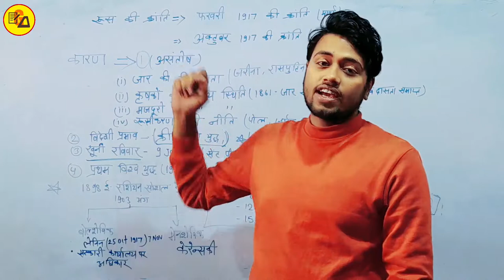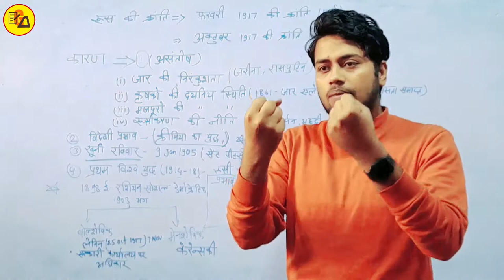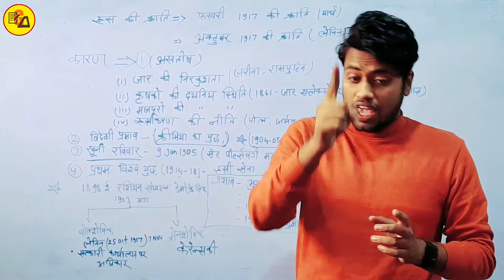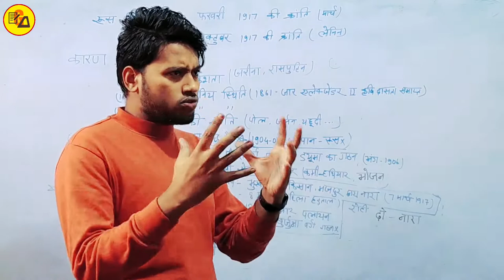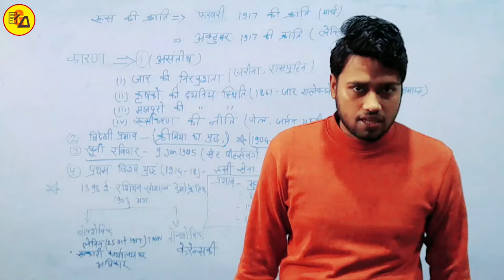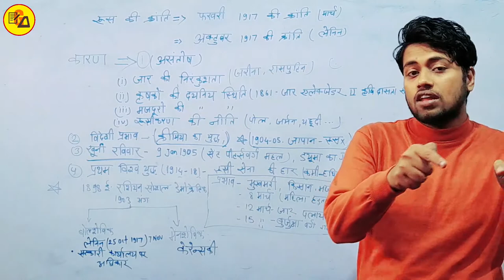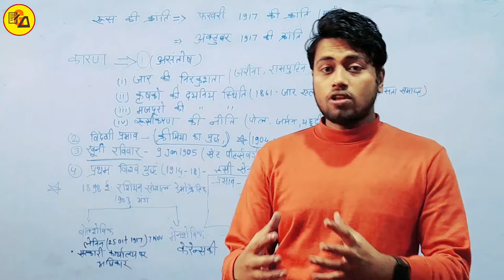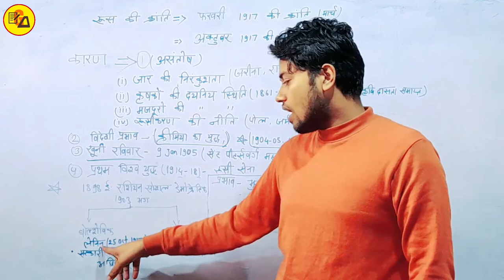रूस की क्रांति क्या है?|खूनी रविवार|Bloody Sunday|Russian Revolution By Amit Sir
Best Wishes :-
इस वीडियो में कक्षा दसवीं के सामाजिक विज्ञान के दूसरे चैप्टर को पूरी तरह से समाप्त कर दी गई हैं जो आपके आने वाले वार्षिक एग्जाम के लिए बहुत ही ज्यादा महत्वपूर्ण साबित होने वाला है इसलिए इस वीडियो को अपने दोस्तों तक पहुंचाने की कोशिश करें ताकि सभी विद्यार्थी इसका फायदा उठा सकें l